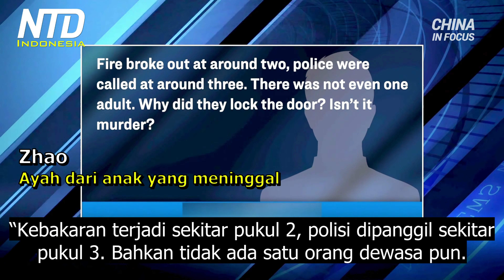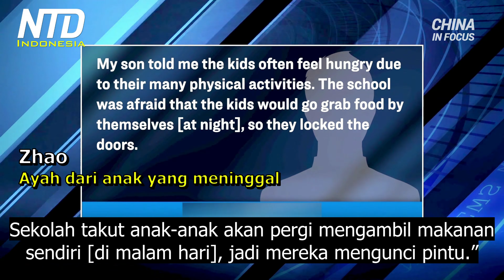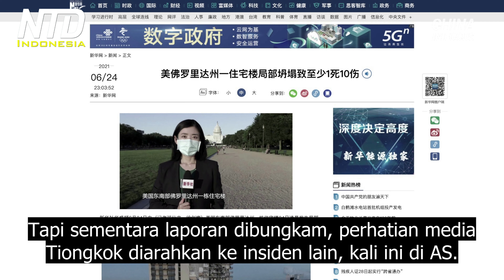18 Anak Meninggal dalam Kebakaran di Sekolah Tiongkok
18 Anak Meninggal dalam Kebakaran Sekolah di Tiongkok

18 anak secara tragis kehilangan nyawa mereka dalam kebakaran tengah malam di Tiongkok.
Terkunci di kamar asrama, mereka tidak dapat melarikan diri. Otoritas setempat kini bekerja untuk memblokir informasi tentang kecelakaan itu, agar tidak menyebar secara online.

Sedikitnya 18 siswa tewas, dan 16 lainnya terluka menyusul kebakaran di dalam sebuah sekolah seni bela diri di Tiongkok tengah. Api menyala di dalam pusat pelatihan Klub Pertarungan Internasional Zhenxing, Jumat malam.

Menurut outlet media Tiongkok, Xinhua Net, lebih dari 30 orang berhasil diselamatkan.
Pintu menuju kamar asrama mereka dilaporkan terkunci, pada malam hari ketika kebakaran terjadi.

Meskipun sekolah seni bela diri itu terdaftar di pemerintahan, bangunannya dilaporkan tidak memenuhi kode keselamatan yang diperlukan untuk fasilitas pelatihan. Itu adalah menurut pemadam kebakaran setempat.

Seorang Ayah menyatakan kelegaan bahwa putranya termasuk di antara yang selamat, tapi menjelaskan bahwa dia tidak tahu secara spesifik tentang apa yang terjadi. Dalam pesan teks ke Reuters, dia menulis: "Semua informasi sedang diblokir."

Setelah insiden itu, Beijing memecat sekretaris Partai Komunis serta walikota setempat, dari jabatan mereka. Tiga tersangka telah ditahan, termasuk pendiri sekolah tersebut.

Orangtua yang berduka dilarang melihat jenazah anak-anak mereka sampai hari berikutnya, setelah protes meletus. Tapi otoritas memisahkan orangtua satu sama lain, - upaya nyata untuk memblokir penyebaran informasi. Otoritas kini memaksa mereka untuk menandatangani perjanjian kompensasi.

Saat keluarga menghadapi dampak kebakaran, media Tiongkok anehnya tampak sepi. Mereka tidak meliput kecelakaan itu, malah memblokir semua komentar online tentang insiden tersebut.

Media Tiongkok memang melaporkan insiden tersebut, menyebut 18 siswa yang tewas. Keesokan harinya, media melaporkan bahwa otoritas lokal, termasuk walikota dan sekretaris Partai Komunis yang bertanggung jawab atas daerah tersebut, dicopot dari jabatan mereka, dan menghadapi penyelidikan kriminal.

Tagar terkait juga tidak masuk daftar tren teratas, malah muncul dalam beberapa halaman ke bawah.

Tapi sementara laporan dibungkam, perhatian media Tiongkok diarahkan ke insiden lain, kali ini di AS. Runtuhnya bangunan perumahan bertingkat di Florida malah melonjak ke urutan teratas daftar.